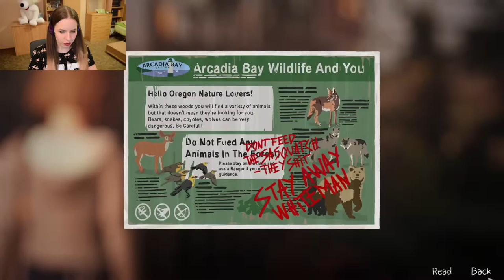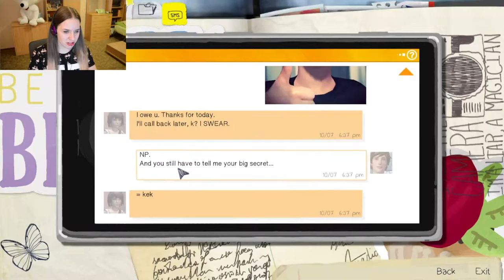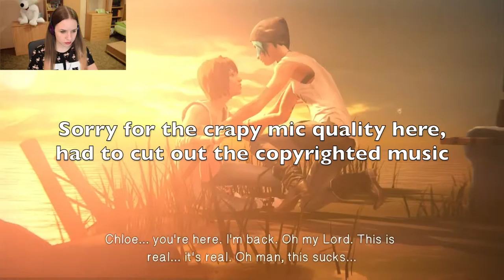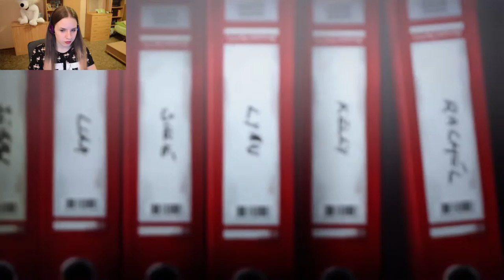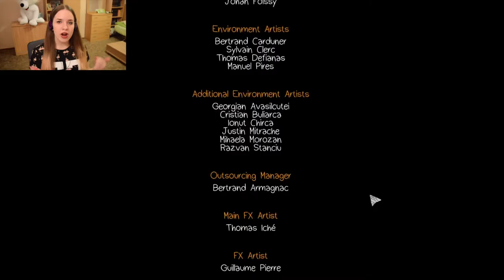Life Is Strange || Episode 1 Part 4 || Neda T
Return of the nightmare